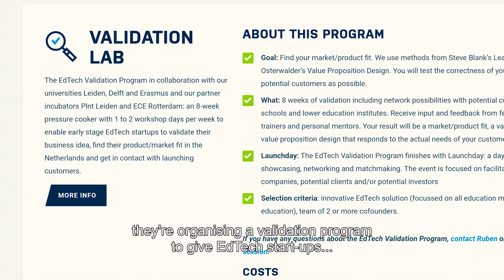EdTech Validation Lab 2018 @ YES!Delft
Together with incubators ECE Rotterdam, PLNT Leiden, and YES!Delft, 3 top Dutch universities (Leiden University, Delft University of Technology and Erasmus University Rotterdam) are organizing a Validation Lab.